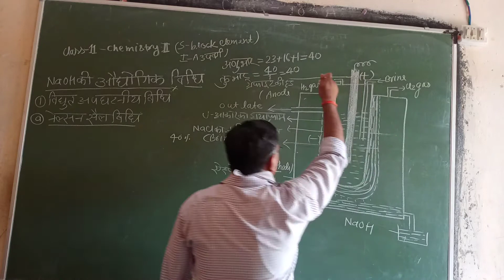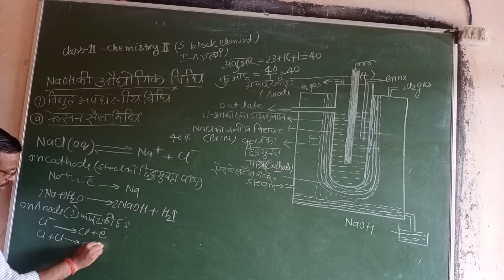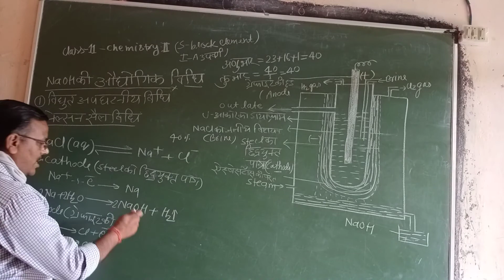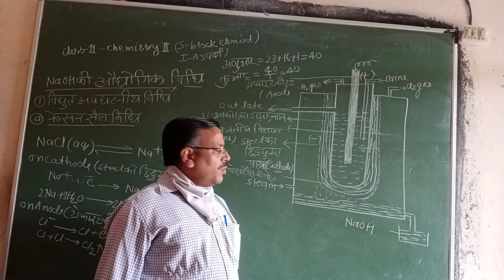Chemistry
Class -11